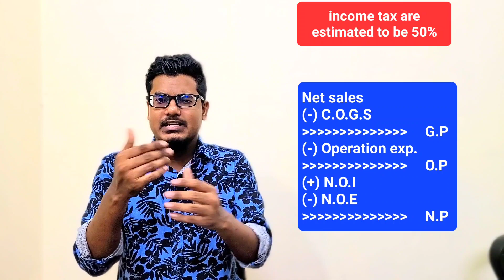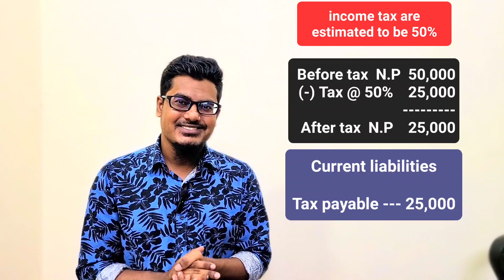Financial Statement ( bangla ) - Class 6